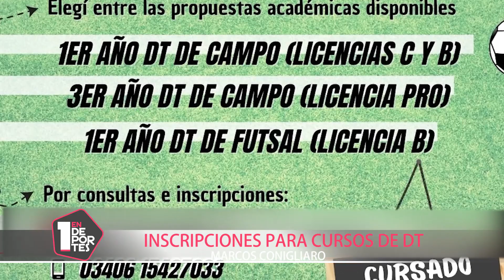UNO EN DEPORTES 8 DE MARZO B3